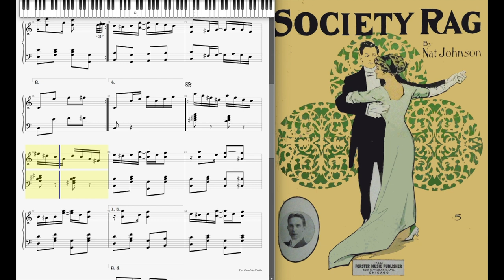Society Rag (Dorian Henry, piano rendition)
Society Rag by Nat Johnson 1912